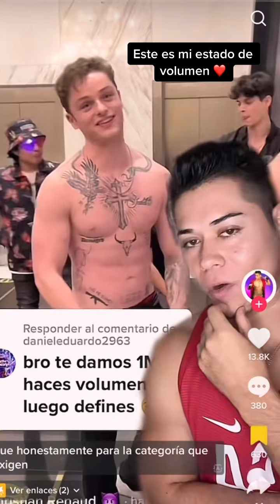Ya conseguiste las vistas que querias? Felicidades ahora te invito a Q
Ya conseguiste las vistas que querias? Felicidades ahora te invito a QUERER conseguir HUMILDAD mejor apoya y no tires hate bendiciones gym fakebody⚠️